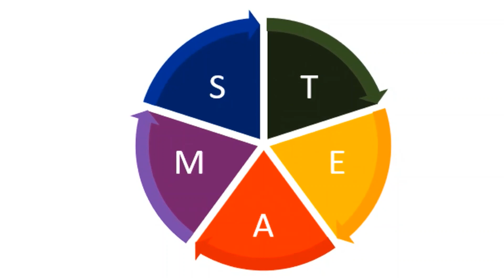Mahesh Vignettes #4 Know Yourself and Grow Yourself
Build The Future Together!
TEAM BUILDING AND COMMUNITY EMPOWERMENT

Following years of development of the book “True Blessings” and further refinement in community workshops over five years this unique series can open exciting new possibilities for your life!

STEAM Flourish program aims to make you feel better about yourself when you make sense of your world.

We help people to find their ‘Best Self’

We help Communities be their ‘Best Place’